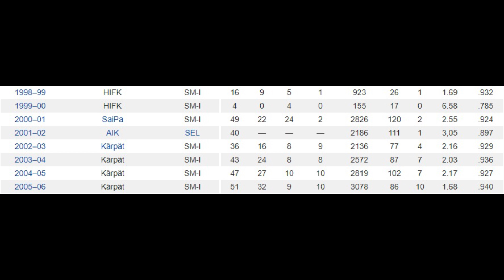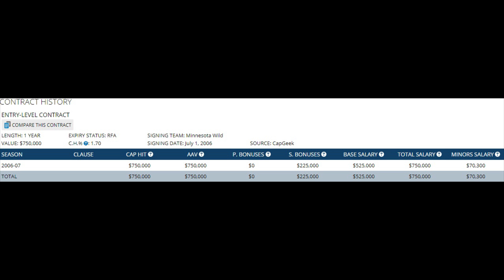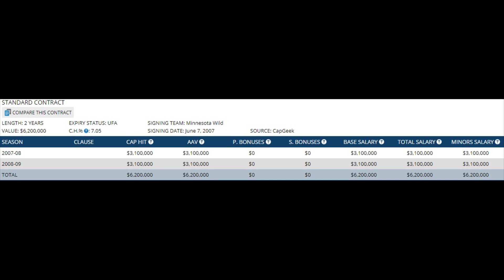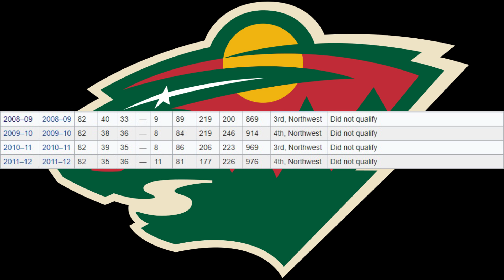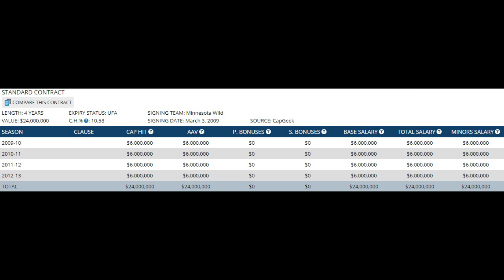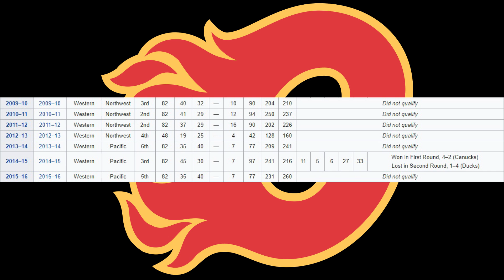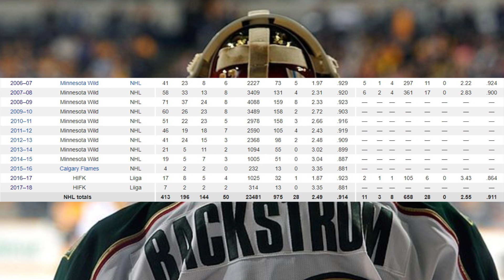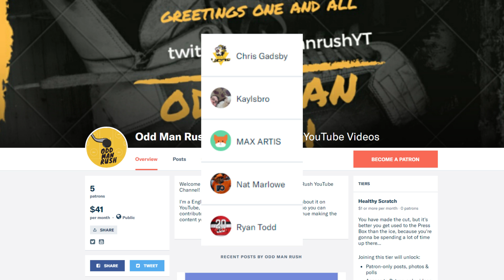Whatever Happened To...Niklas Backstrom?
After last playing with the Calgary Flames in 2016, this undrafted Finnish goaltender disappeared from the National Hockey league. So, that begs the question: whatever happened to Niklas Backstrom? Watch to find out!